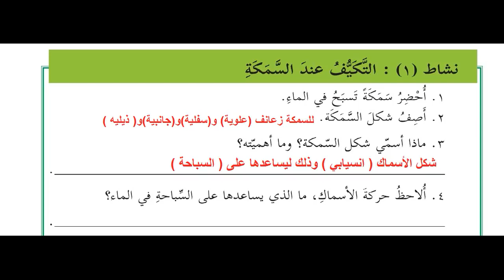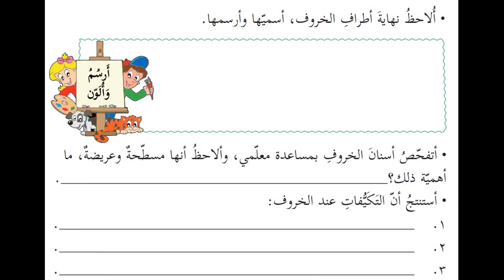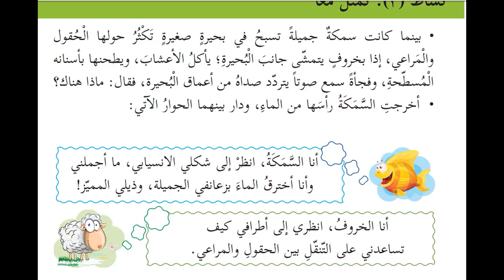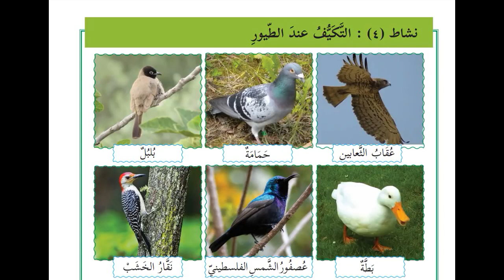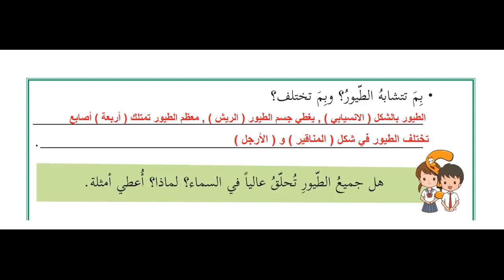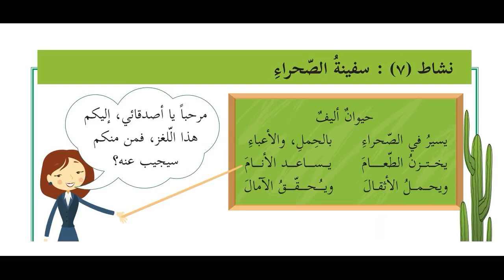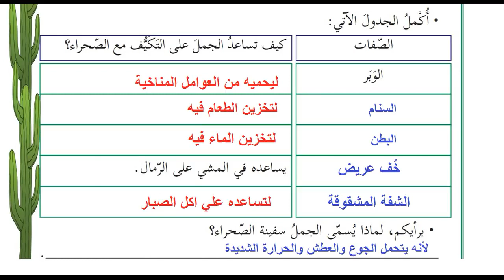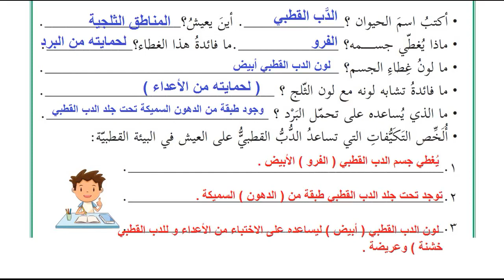درس التكيف عند الحيوانات+ حل التدريبات| الصف الثالث| العلوم | الدرس الرابع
الوحدة الثالثة (التكيف عند الحيوانات)
الدرس الثاني
(درس التكيف)